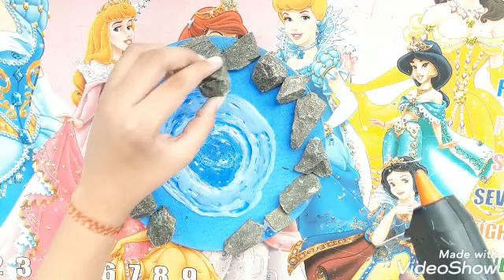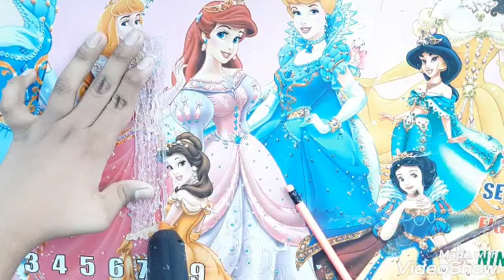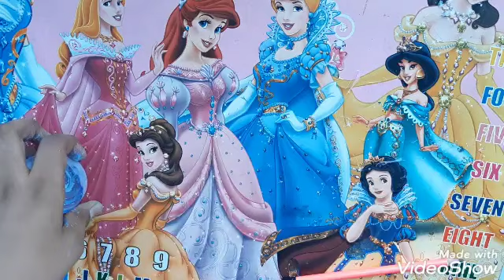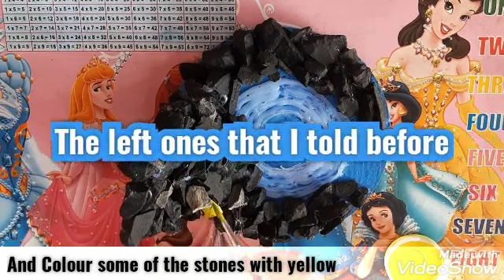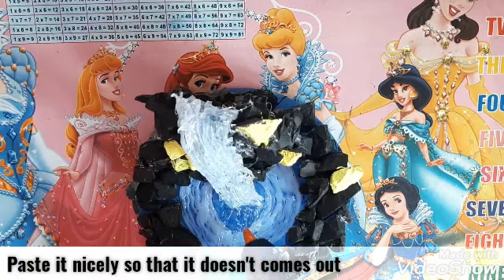⛲How to make Beautiful Waterfall at home⛲ || Waterfall from hot gluegun || 🙃Water fountain🙃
This is a very amazing and creative video I brought out for you dear friends this time. Waterfalls are really amazing to see in reality . But what will happen if the waterfall comes in your house.
Amazed I think you will be by listening this. But we are not going to bring the real waterfall but we are going to make an artificial waterfall in our home which you will easily learn with in minutes

Materials required for making waterfall are:-

i) stone chips
ii)Hot glue gun
iii) Cardboard piece
iv)water colours
v)artificial trees and birds
vi)Dish washer (scrubber)

I Hope you all watched my full video.

Tank you All for your support and giving us 100 subscribers and 2500 views , within 2 months . We
will now try to bring more creative works which you
may try easily and amaze everyone by my creative works. Thank you dear friends for your support and
Keep increasing the support and encourage me by
Doing ÷

              TO   ALL.  YOUR FRIENDS

Art and Craft on our channel.

how to make waterfall
how to make waterfall at home
how to make waterfall easily at home
waterfall making without motor
waterfall without cement and clay
waterfall with hotglue gun
diy waterfall at home
easy waterfall
waterfall for school projects
bestoutofwaste waterfall
water fountain
waterfall in a easy and simple way
best model of waterfall for projects